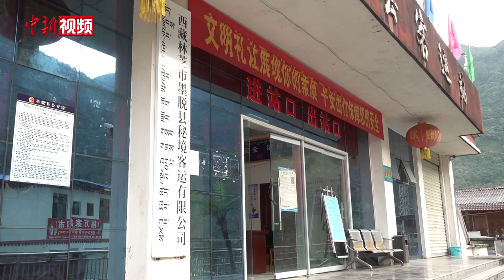墨脱公路通车十周年：“墨脱天路”上的筑守与蜕变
西藏当地流传着一句话：“墨脱的路才是真正的天路”。2013年10月31日，全长117公里的波墨公路（墨脱公路）正式建成通车，墨脱成为中国最后一个通公路的县。百余公里的一条路，却修了几十年，何以如此艰难？

截至2023年，墨脱县公路总里程近580公里，乡镇公路通达率100%，当地成立了客运公司，极大方便了民众出行，满足了游客需要。2023年9月底，墨脱县21辆出租车正式上线运营……从不通公路，到出行多样化，墨脱公路彻底改变了墨脱县近1.5万人的生活和他们的生活方式。（让宝奎 邢一）